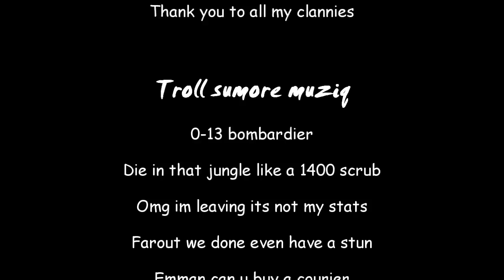Hon equilibrium Movie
First time using Sony vegas enjoy
Thanks to Somighty for helping me